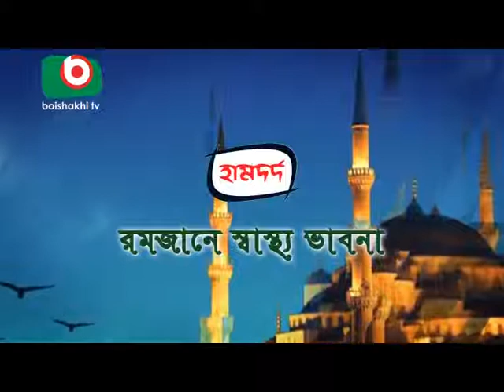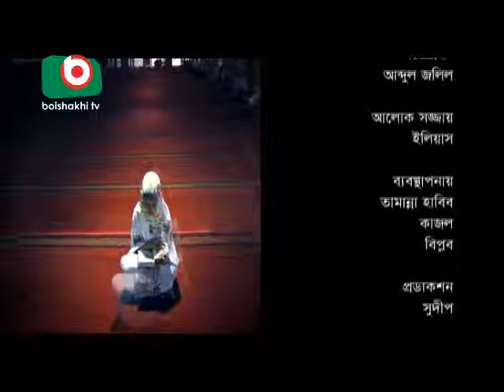Ramadan Sastho Vabna -Epsiode - 15- Boishaki TV